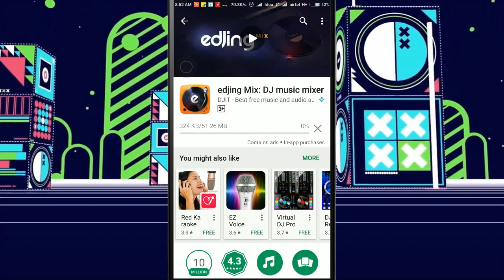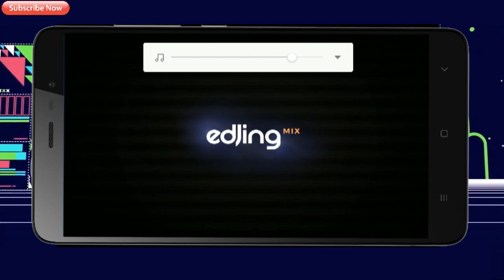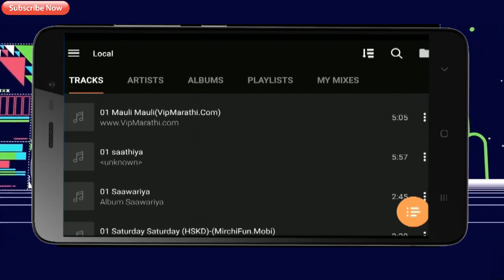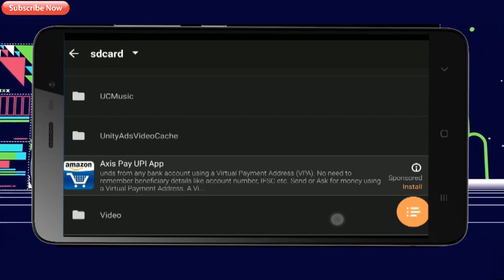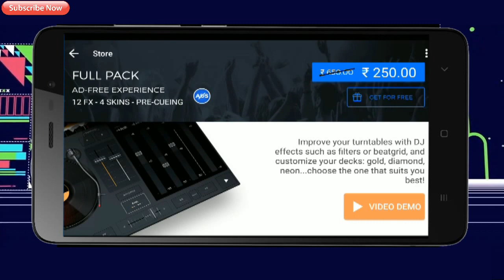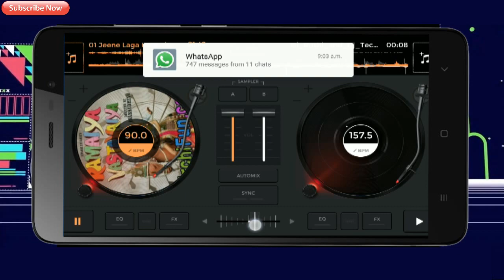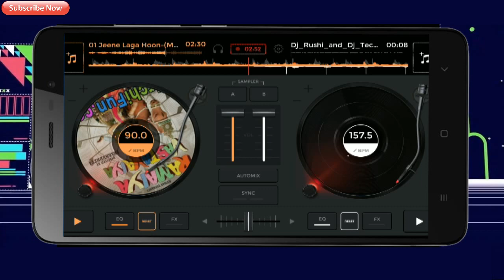How to make dj song and Audio mixing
This video how to make dj song and audio mixing

Hello dosto is video me aapoko batane ja ra hu kis tarase aap
apna kudka dj song bana sakte he or audio mixing kese karte
he